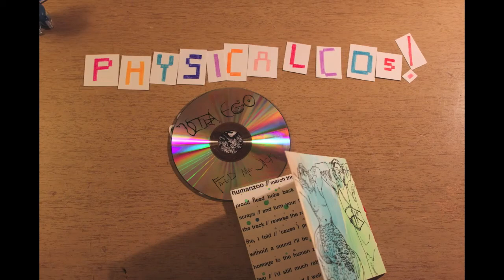limited edition Ultra Ego CDs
Comes in a cardboard sleeve, with artwork by Phoenix Delman. Each CD includes a one-of-a-kind hand-painted, hand-bound lyric booklet, plus a hydra kitty sticker! CD booklets are in limited supply.